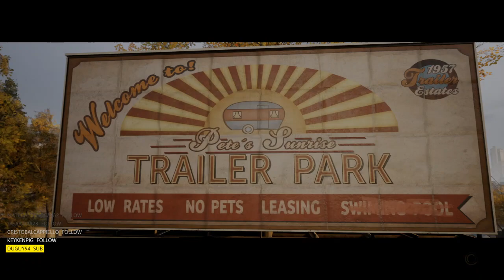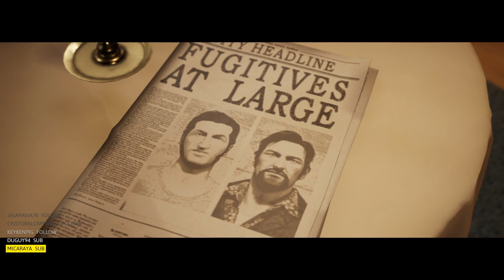A Way Out | Sesión 3 | Persecuciones y lanchas